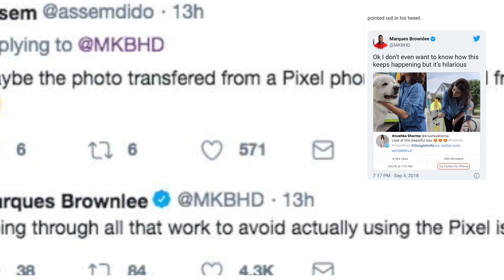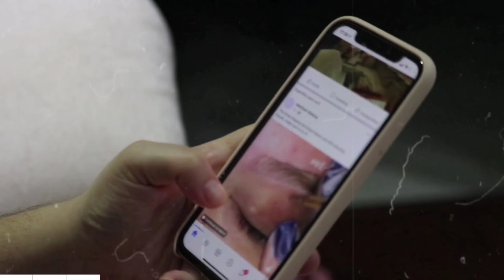These celebrities themselves use iPhone and advertise Android Now caught! 😂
☑️ Source -
Creative Commons (CC) publicly available content is used from different blog posts available on web.

In accordance with Title 17 U.S.C. Section 107, the material on this channel is offered publicly and without profit, to the users of the internet for comment and nonprofit educational, informational purposes.